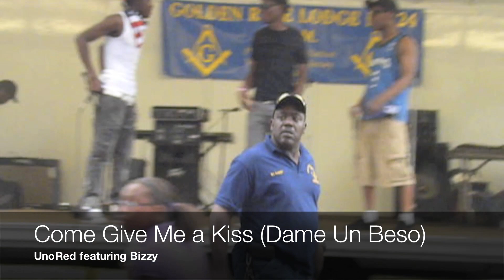I AM UNORED Season 1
Season 1
@DJGETBIZZY and @UNORED
Performances in Vauxhall NJ and Behind the scene footage on the way to Vauxhall, Nj
1. Rewind Time - @DJGETBIZZY feat. @UnoRed
2. Beautiful Girls- @UnoRed
3.Dame Un Beso(Come Give Me a Kiss)- @UnoRed
4. Red Lips- @UnoREd